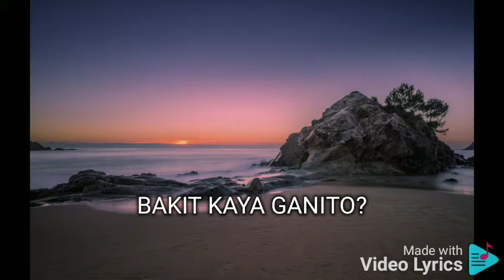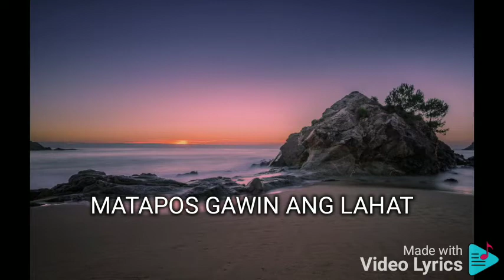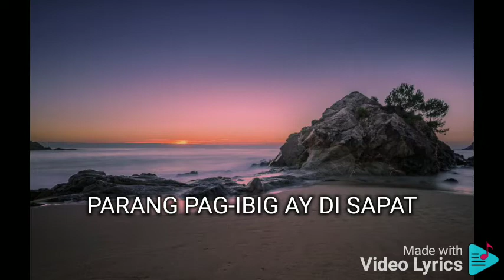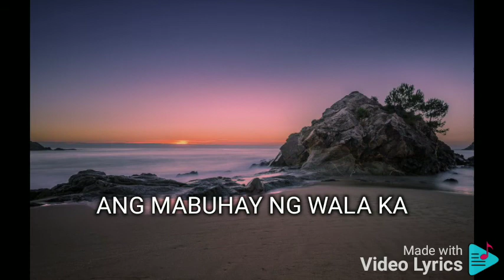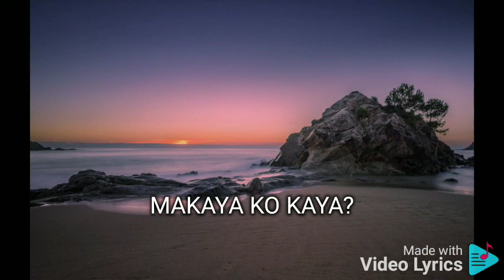MAKAKAYA KO BA ROSELLE NAVA